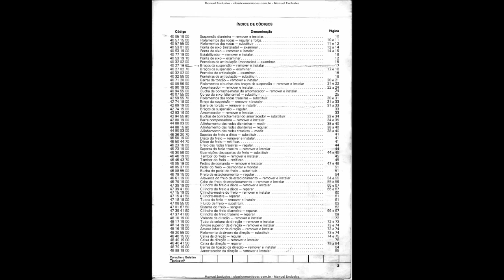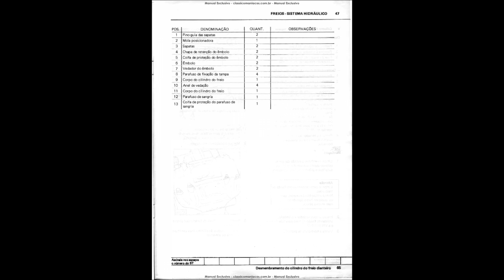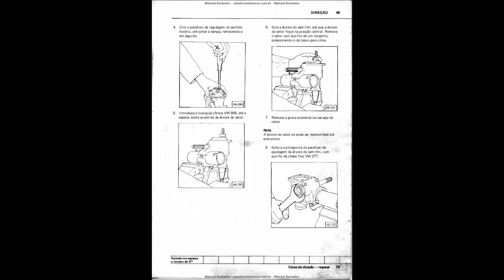Manual de Reparações Fusca - VW